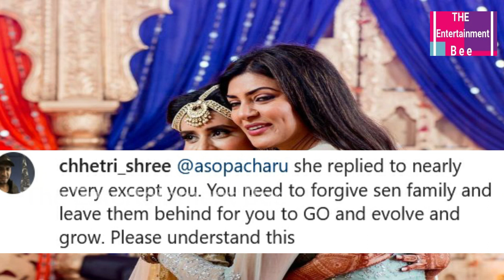Charu Asopa Gets Trolled Because Of Sushmita Sen